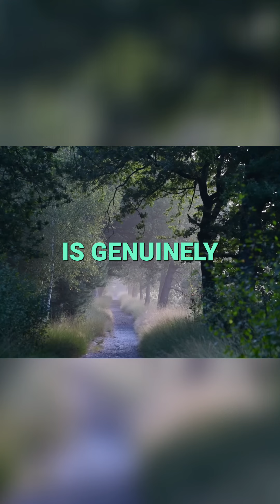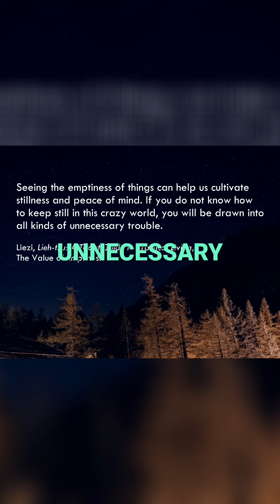Find PEACE Beyond Praise and Possessions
Stoicism, a philosophical movement that originated in ancient Greece, is a guide to living a fulfilling, tranquil life, teaching us to accept things we cannot change and to focus on what we can control. It’s a philosophy not just of words but of action.

1. Like the video

2. Comment. We try to answer as many questions as possible in the comments! Also, if you have great stuff to share with other viewers we love to see people discussing these ideas!